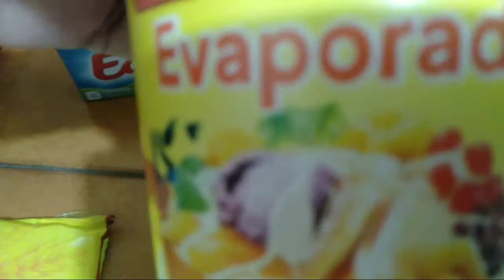WHITE SPAGHETTI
Ingredients
1/2 kilo of pasta
1small can evaporated milk
1/4 kilo of chicken breast
1small can of sausage
cheese
1medium onion
3 cloves of garlic
black pepper
1sachetvof ginisa mix
spring onion
kinchay
oil for saute

this food is very easy to cook